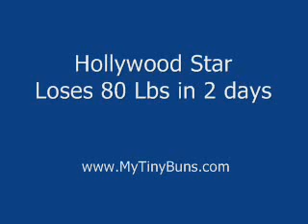Mike Lupica on His 3 Book Tour, Tiger Woods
Solja By Bet